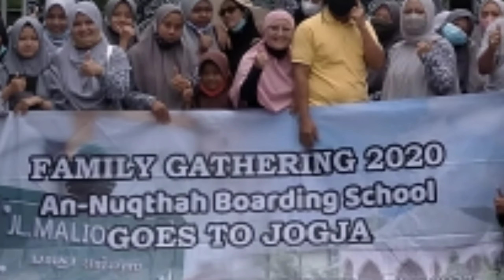Family Gathering 2020 An Nuqthah Boarding School Goes To Jogja Eksplorasi Svargabumi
Agenda selanjutnya dari An Nuqthah Boarding School goes to Jogja adalah Ekplorasi Svargabumi, wisata berburu selfi di persawahan. ahayyyy wisata baru di dekat candi Borobudur, ini alternatif karena masa pandemi candi di buka dengan kapasitas yang terbatas, diperkenankan naik 20 orang bergantian. Waaahhhh butuh waktu lama kalo peserta kita 80 orang lebih 😳🙄, maka kita alihkan ke wisata baru.